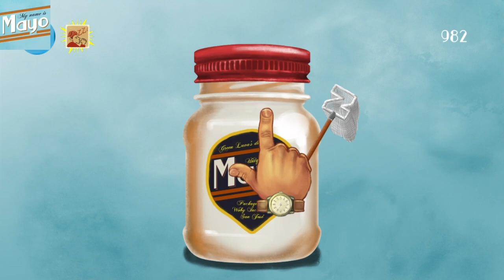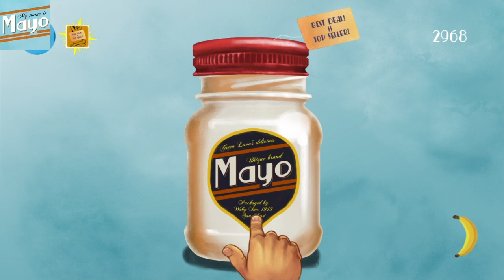One Of The Best Games I Ever Played In My Life!